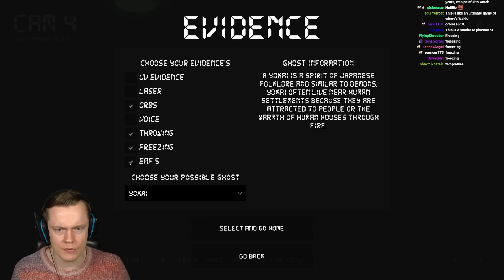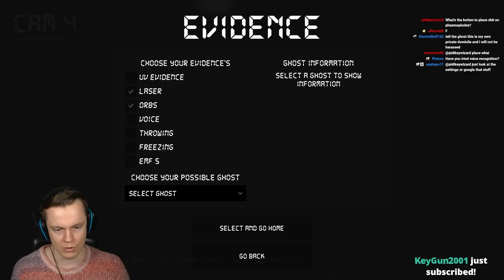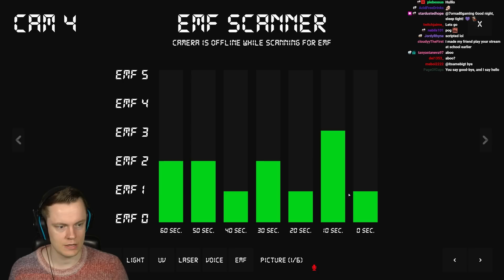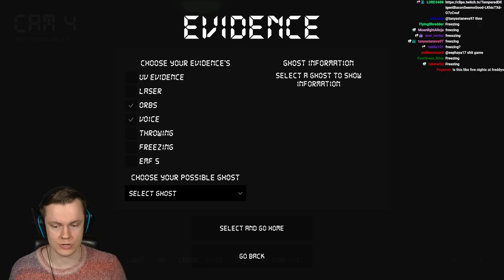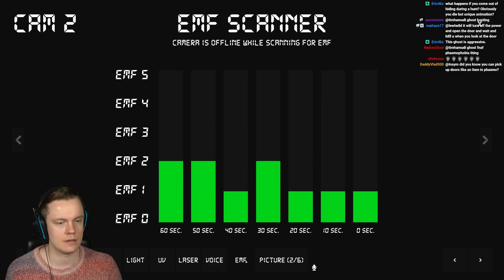Phasmophobia Truck Simulator Keeps Getting Better - Paranormal Observation New Update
Welcome back to Paranormal Observation! This is a cross-over between Phasmophobia and I'm on Observation Duty. What makes this game extra special is that the developer is awesome and very receptive to feedback. He will be reading all of your comments so if you have any suggestions for the game put them down below! ENJOY!